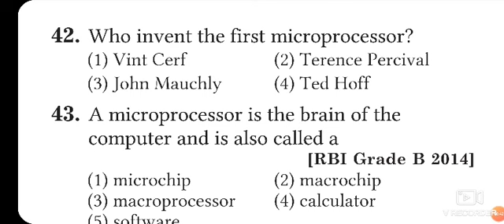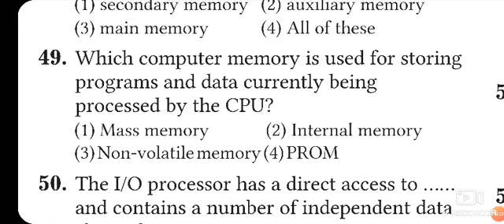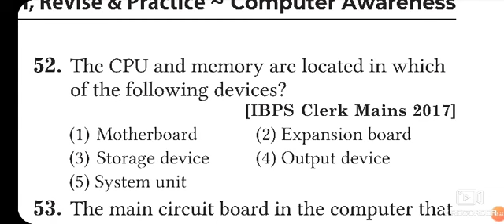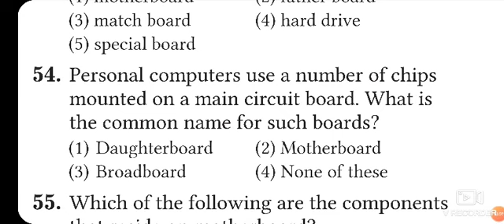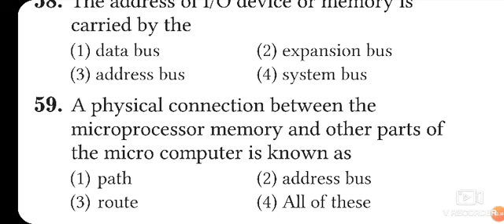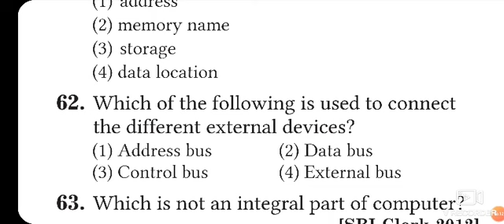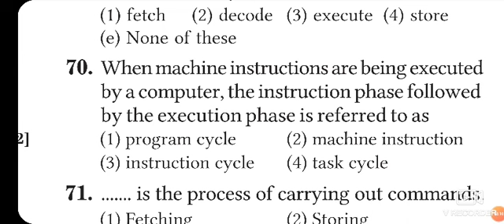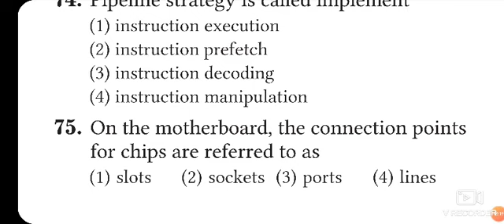Arihant Computer book mcq - Computer architecture 02 | Computer mcq for joa it 965